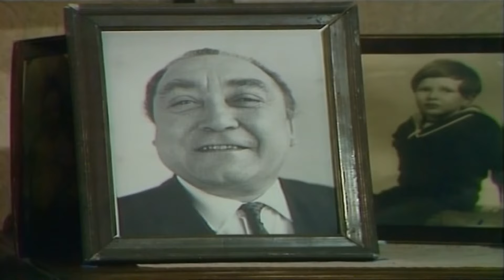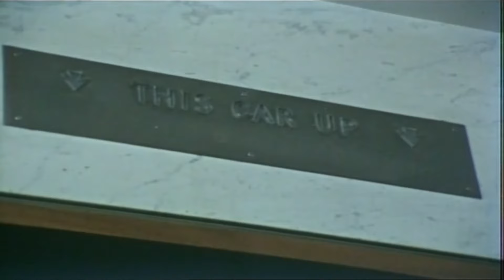On The Buses Series 3 Episode 7 Mum's Last Fling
At the social club Stan's Mum meets a man called Wilfred and her behaviour changes drastically. She stays out late with him and buys clothes more suited to a younger woman in addition to a wig. She neglects her household chores, meaning that Stan, Olive - a terrible cook as ever - and Arthur have to do them all. Fortunately for them,however, they discover that Wilfred is already married.